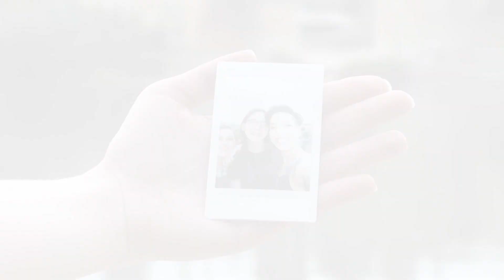MujeresLTB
El Gobierno de Aragón, a través de la Dirección de Igualdad y Familias, se une a los derechos del colectivo LGTBI en el día del Orgullo. Y lo hace dando voz a sus protagonistas, con testimonios de valentía y superación.